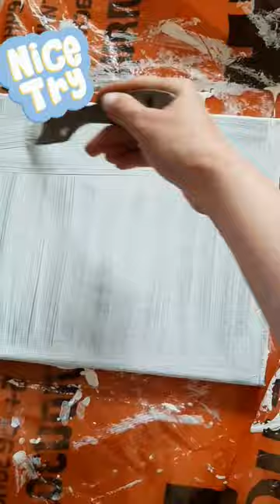PAINTING AND DESTROYING😭🙈😭